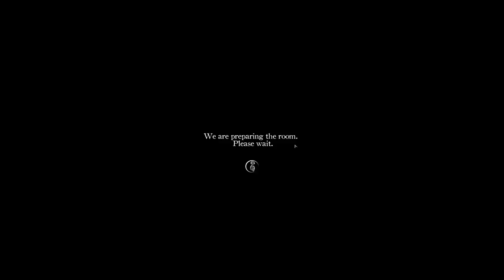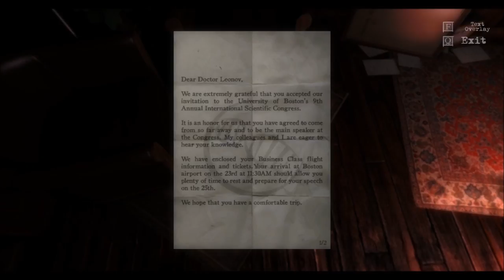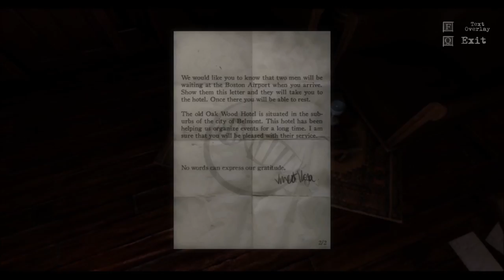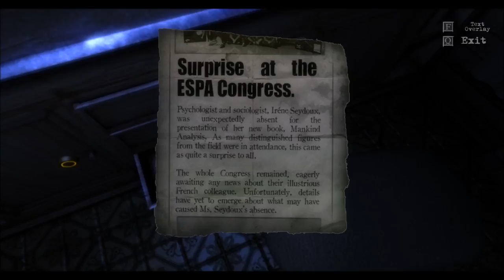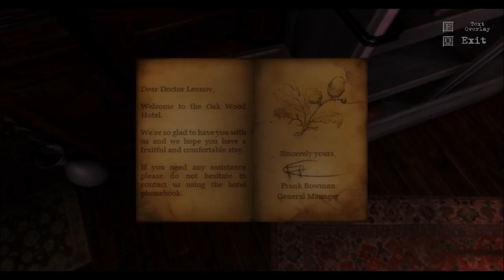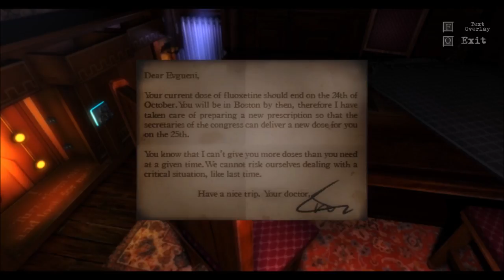The Guest Ep1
Welcome to a new series The Guest a puzzle game a very difficult puzzle game